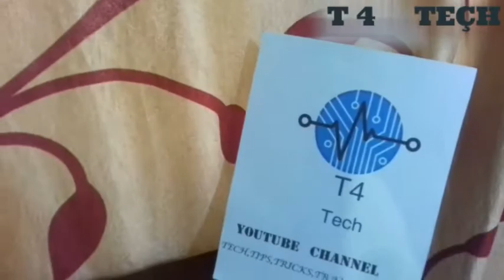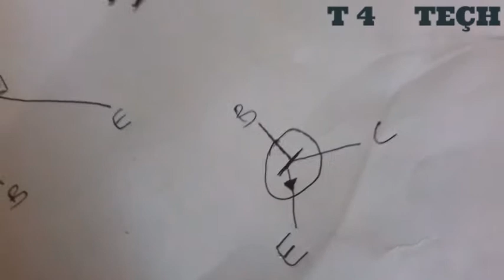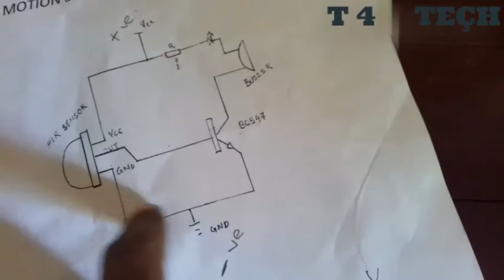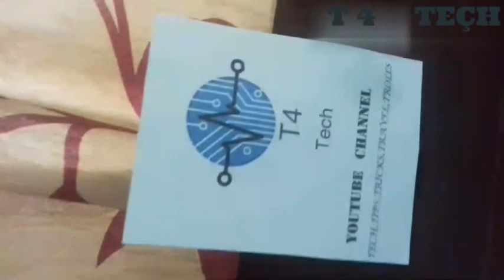M4 TECH | How to make motion sensor alarm at home in malayalam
pir motion sensor